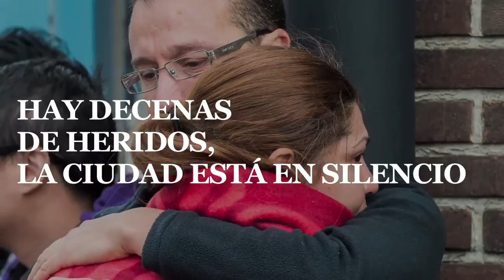Investigations: Los atentados de Bruselas, sin comentarios